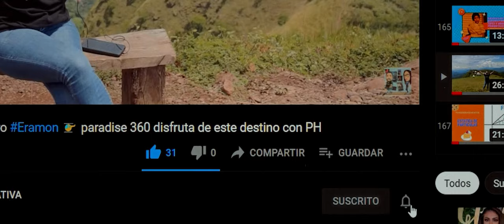"¡Apoyemos el Emprendimiento! Minutas Don Carmelo 🚀"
No te pierdas este emocionante vistazo a cómo el espíritu emprendedor puede transformar vidas y comunidades enteras. ¡Únete a nosotros para apoyar el crecimiento y la prosperidad de los emprendimientos locales como Minutas Don Carmelo! 🌟